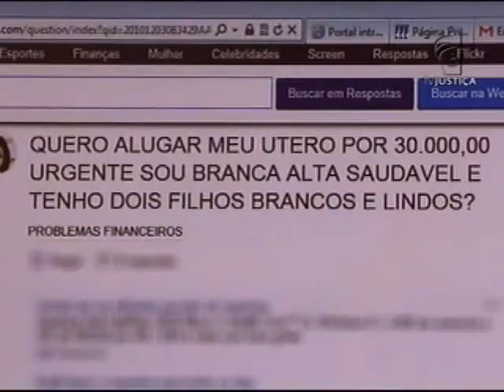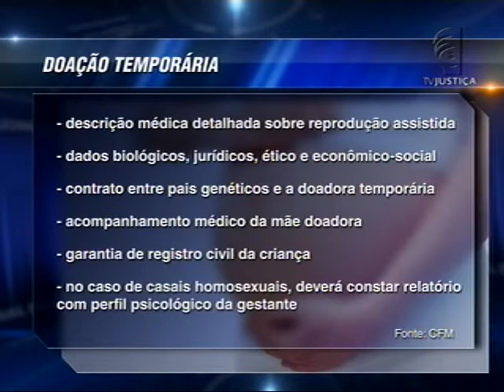Barriga de Aluguel (01/04/15)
São cada vez mais comuns anúncios de mulheres na internet oferecendo o útero para aluguel. Mas  a prática é ilegal. Com a ausência de uma lei específica, os programas de reprodução assistida se baseiam na resolução  do Conselho Federal de Medicina que regula o procedimento de doação temporária de útero.